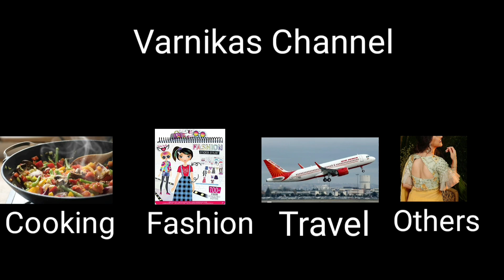Rakhi making at home/Woolen rakhi/Diy rakhi/woolen craft/Rakhi making ideas/how to make rakhi